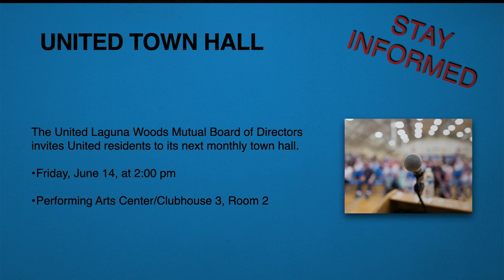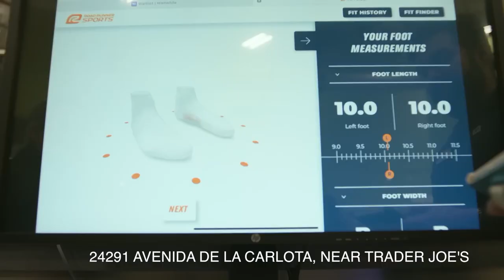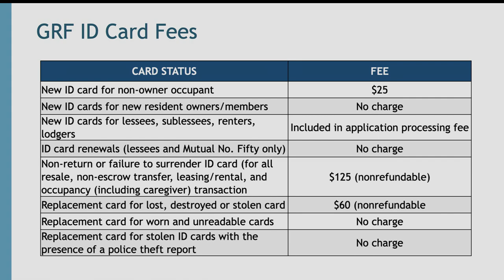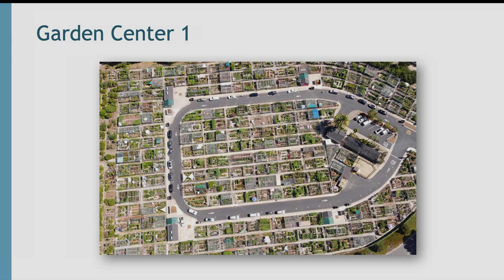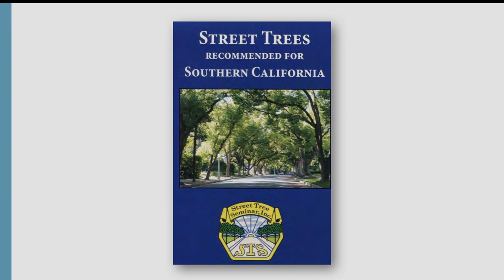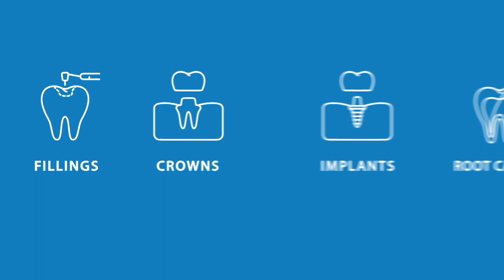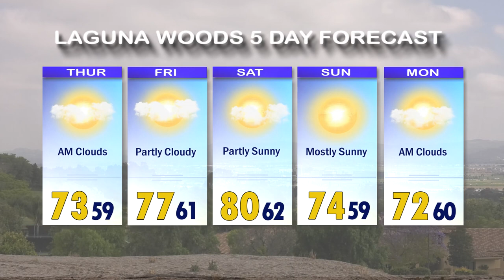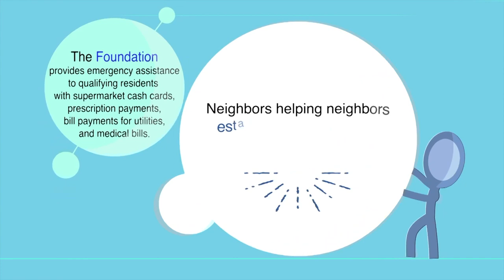ThisDay, June 13, 2024